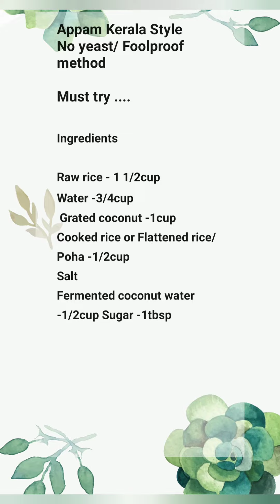Appam Kerala Delicacy/ Vellayappam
Appam Kerala Style / Foolproof method/Must try /Easy method...

Ingredients

 Raw rice - 1 1/2cup
 Water -3/4cup
 Grated coconut -1cup
Cooked rice/flattened rice/ poha soaked -1/2cup Salt
 Fermented coconut water -1/2cup with Sugar -2tbsp

Method
Soak Raw rice overnight
Add sugar to coconut water and ferment overnight.
Grind rice ,grated coconut,cooked rice and fermented water to batter and add salt and sugar each 1spoon

Ferment batter for 6 hours and ready to use

Must try guys and leave ur comments below..❤️